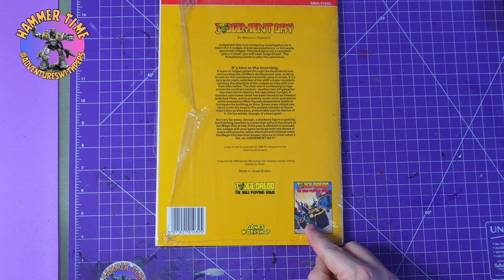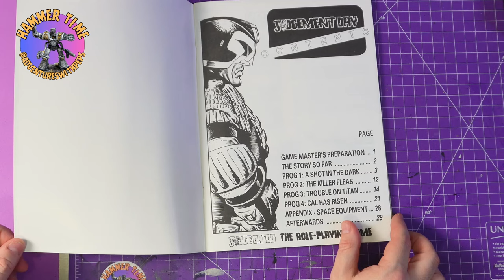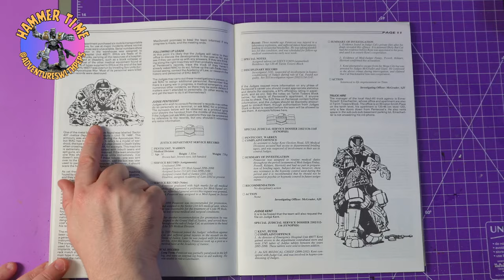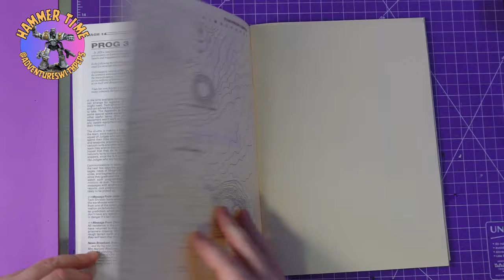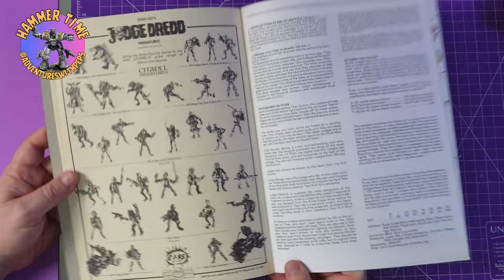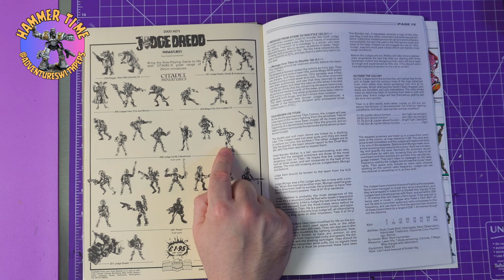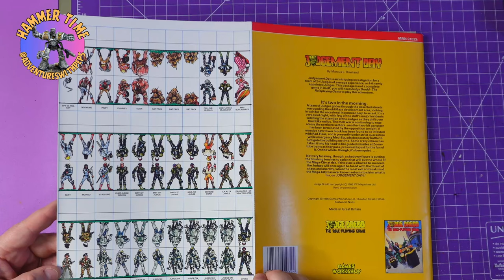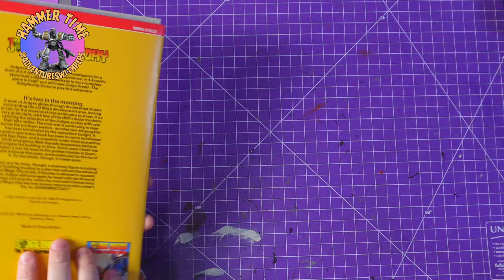Book Walk: Judgement Day for the Games Workshop Judge Dredd RPG (circa 1980)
Judgement Day is an adventure set in the future of 2018 in Mega-City One and on the prison moon Titan, which orbits Jupiter. The evil Judge Cal, the former tyrant ruler of Mega-City One, had his personality saved on a microchip before his death. The players must find the microchip and prevent it from being used, which would lead to Judge Cal's return and his nefarious plans.

The adventure is divided into four chapters:

A Shot in the Dark: The players discover the body of a med-judge in the Labyrinth district.

The Killer Fleas: The players try to visit the household of the dead med-judge, who is now quarantined due to an infestation of killer insects.

Trouble on Titan: The players travel to the prison moon of Titan.

Cal Has Risen: The players try to protect Chief Justice McGruder from Cal.

Publication history

Games Workshop (GW) first published Judge Dredd: The Role-Playing Game in 1985. The following year, GW released the game's first adventure, Judgement Day. The 32-page book was written by Marcus L. Rowland, with a cover by Brett Ewins. It also included 16-page player aids and cardstock miniatures of non-player characters.